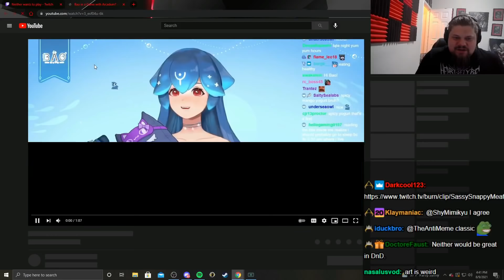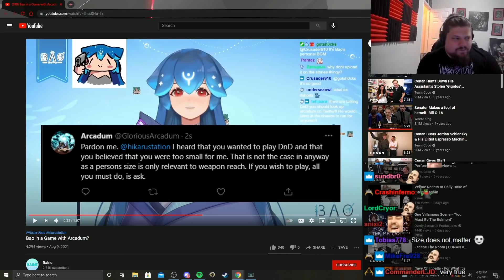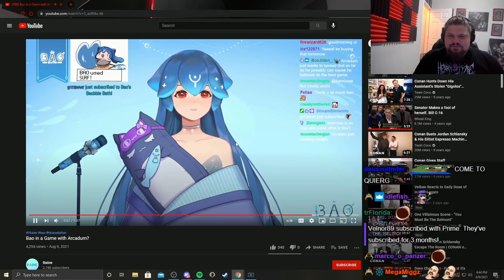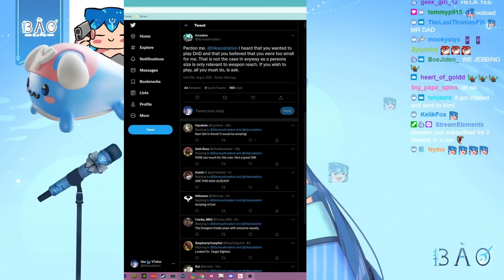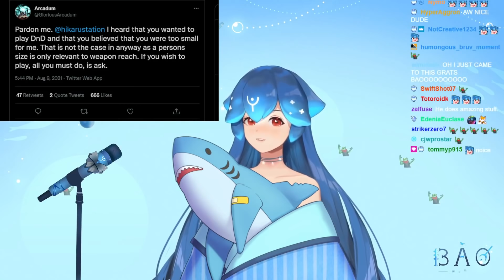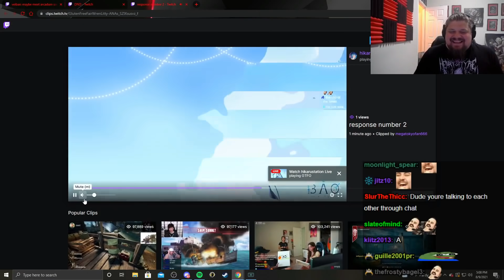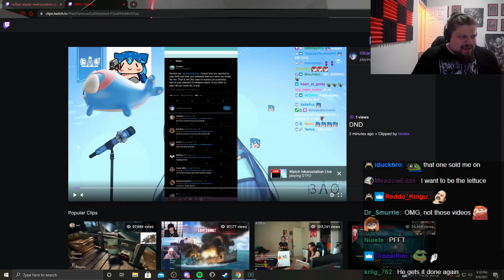Bao is on The List! | Arcadum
We did good today Guys! the Vtub3r group is formed